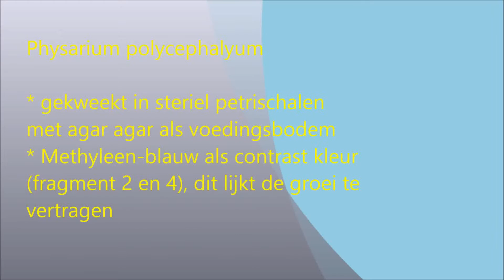Physarium polycephalum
Een paar opnamen van Physarium polycephalum als start van het slijmzwammen project op het Jan Tinbergen College in Roosendaal